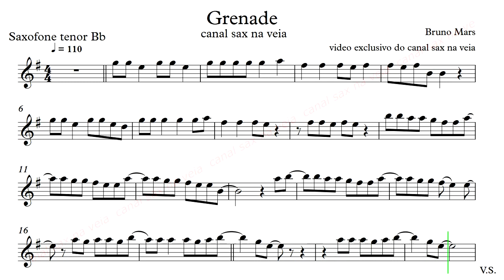Grenade - Bruno Mars - Tenor Sax Bb (video score)